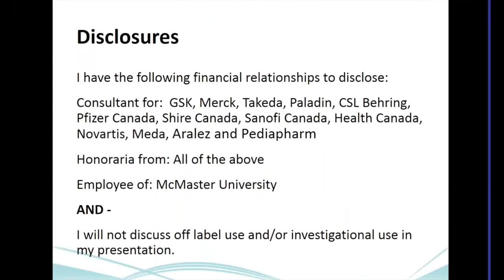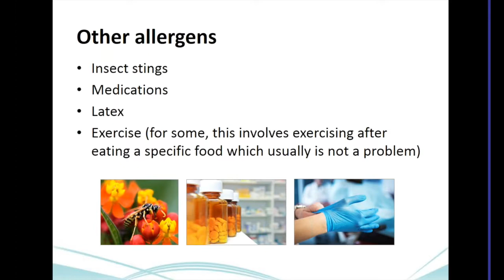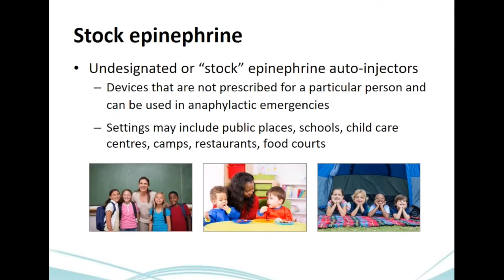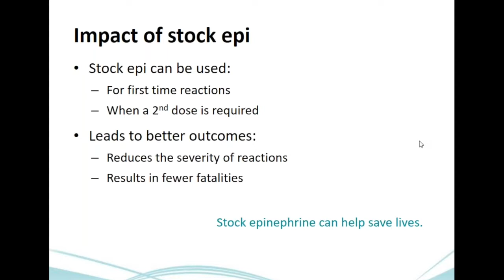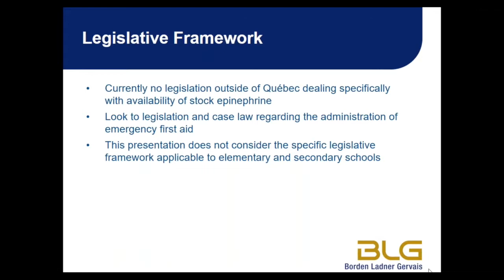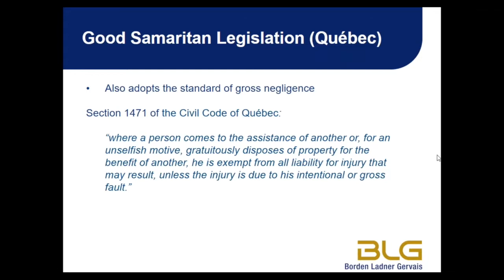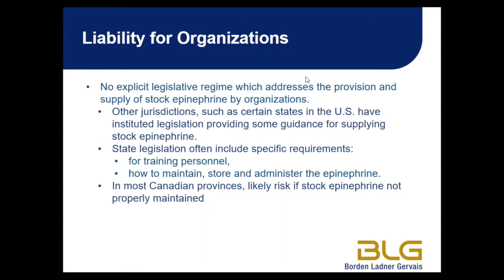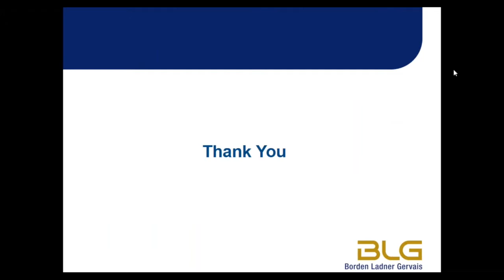Food allergy, anaphylaxis, and stock epinephrine in foodservice settings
This free webinar focuses on the benefits and consideration for having stock epinephrine in public settings, particularly in foodservice settings. Stock epinephrine is an epinephrine auto-injector (e.g. EpiPen®) that is not prescribed to anyone and can be used in an emergency.

Topics covered in this webinar include food allergy, anaphylaxis, and the legalities around carrying stock epinephrine in foodservice settings, followed by a Q&A where participants ask questions.

Hosted by Food Allergy Canada, this webinar is presented by Dr. Susan Waserman, Allergist & Clinical Immunologist, McMaster University and Bethan Dinning, Lawyer, Labour & Employment and Insurance & Tort Liability, Borden Ladner Gervais LLP.

This session is a must for foodservice/industry/government staff who are thinking of carrying stock epinephrine in their establishments. Others who are interested in this topic are also welcome to attend